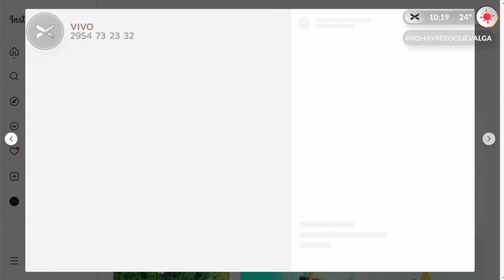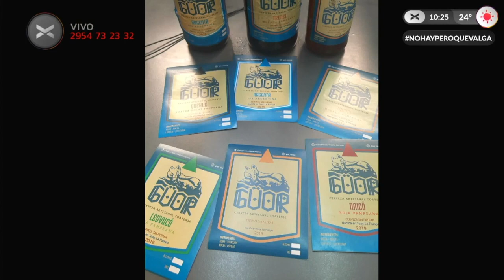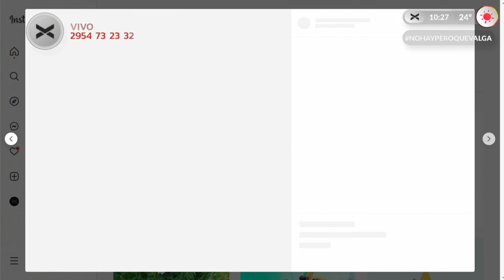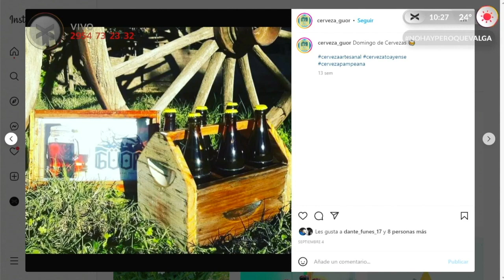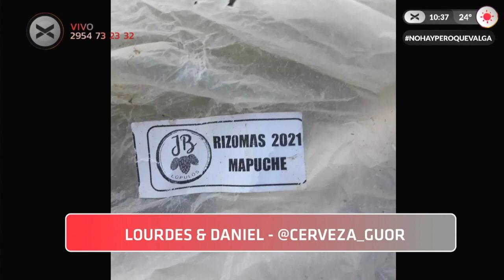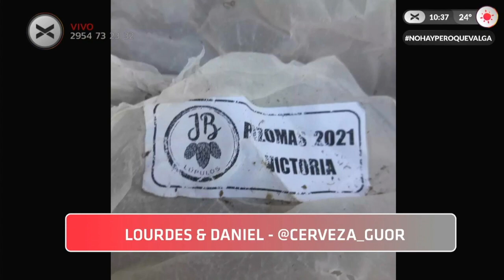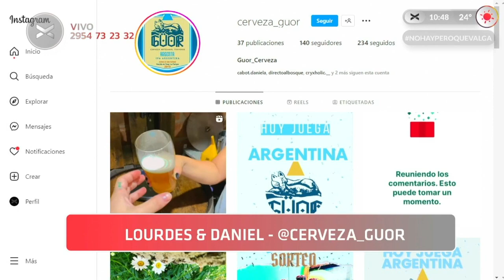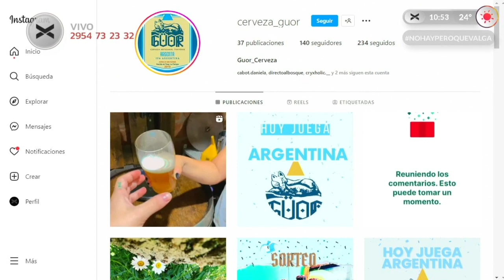Identidad cervecera | Vorterix Santa Rosa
Guor, cerveza artesanal toayense, surge de las manos trabajadoras de Lourdes y Daniel que en un proceso de cuidado de la tierra, la producción constante y amigos y amigas que prueban, hacen un producto noble, natural y lleno de buena energía para disfrutar a cualquier momento. Cada cerveza es única, pero tiene un significado que lo cuentan en esta entrevista

No hay pero que valga, sábado de 9 a 12 hs.

96.7 Fm en Santa Rosa, La Pampa.

🤘REDES🤘